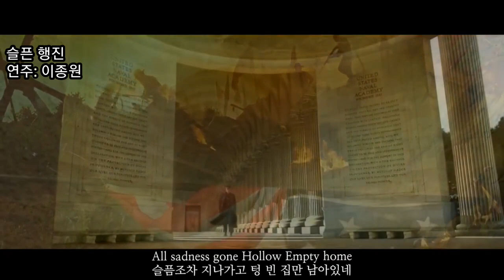슬픈행진(미스터 션샤인 OST)-팬플룻(이종원)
사용악기-노블 팬플룻
[이종원의 팬플룻 세상]밴드